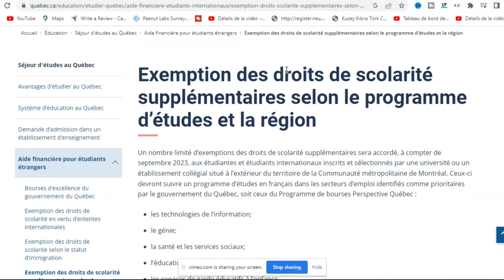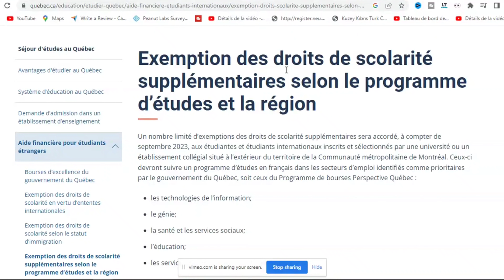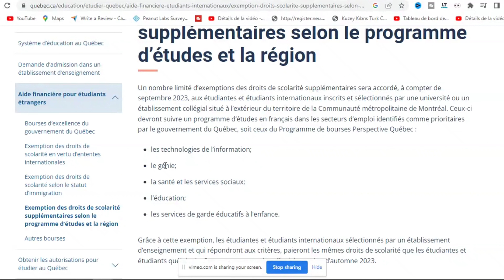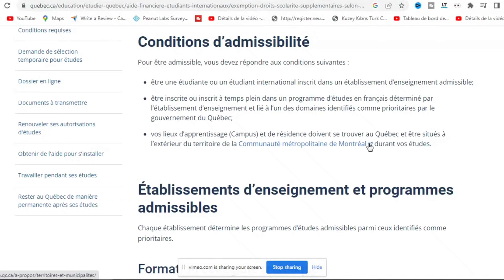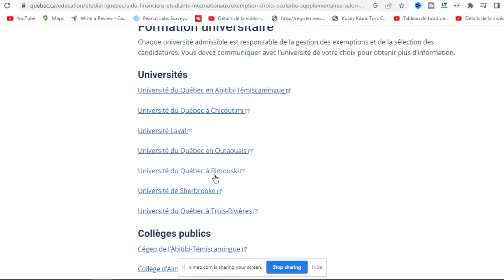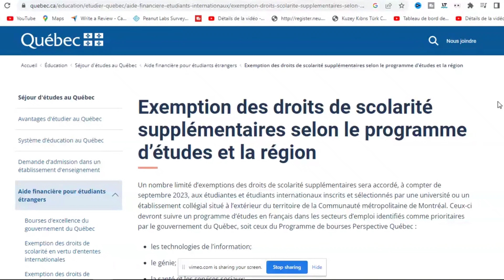Admission gratuite dans des universités et CÉGEPS au canada pour les formations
Admission gratuite dans des universités au canada pour les formations en ...
ADMISSION GRATUITE AU CANADA 2023 : liste des UNIVERSITÉS et CÉGEPS
EXEMPTION FRAIS SCOLAIRE CANADA 2023 : liste des UNIVERSITÉS et CÉGEPS

Étudier au CANADA 2023 : liste des UNIVERSITÉS et CÉGEPS

Aujourd'hui, nous vous présentons la liste des universités et cégeps canadiens qui proposent des programmes d'études à distance. Ce choix vous permet de vous éloigner de chez vous sans trop de mal et de rejoindre l'un des meilleurs systèmes d'enseignement du monde. Si vous n'êtes pas exactement sûr de votre choix, n'hésitez pas à nous contacter pour que nous puissions vous éclairer.

1- si tu aimerais savoir les frais total des études en Chypre du nord juste click sur ce lien

4- Consultez ceci , pour bénéficier de toute des dernières informations sur l'immigration à l'étranger, Via la chaîne Youtube

j'ai créé cette chaîne YouTube pour aide mes frères africains sur la procédure pour venir étudier au Chypre du Nord. Et sur la Chaîne YouTube, je parle aussi d'entrepreneuriat jeune. Donc, pour tous ceux qui ont des idées business, on peut en parler.  Si tu aimerai faire la promotion de ton business ou produit via la chaine , juste contact moi et on le faite au calme.

___________________MES CONTACTS :
Mon compte Instagram :

utm_medium=copy_link )